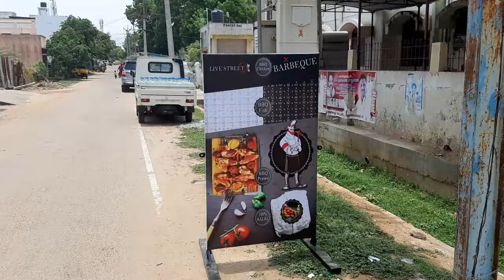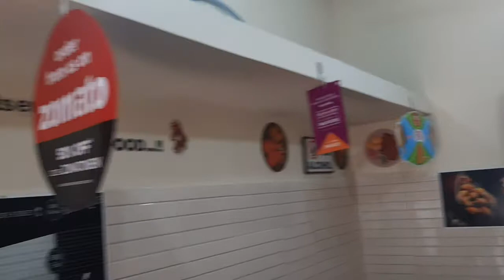Live Street Barbeque Restaurant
Smoky Grilled Bbq In Pudukkottai